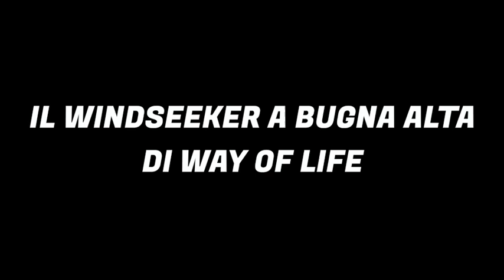467 - Il windseeker a bugna alta di Way of Life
In condizioni estreme ci vogliono vele estreme! Alla partenza della Barcolana 2019, la barca che ha poi vinto, Way of Life (ex Maxi Jena), si è allungata in modo decisivo usando un windseeker particolare, fatto per funzionare esattamente nel range di vento di due nodi (solo in quota). I grandi Code Zero arrancavano. Come mai? Con Pietro Pinucci